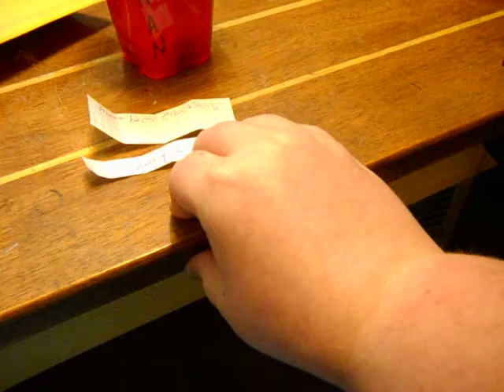Winner Winner!!!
Who won?!?!